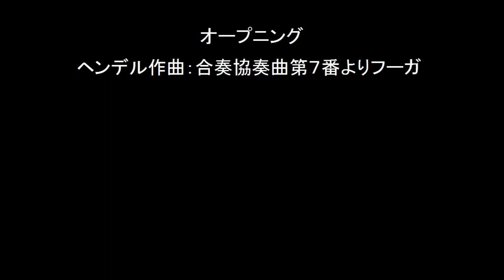限りなく啼鵬の一応動画劇場〜第百九十一話：一宮啼鵬倶楽部始動(弐)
プログラムでは当然アルゼンチン・タンゴも演奏。代表曲を２曲。